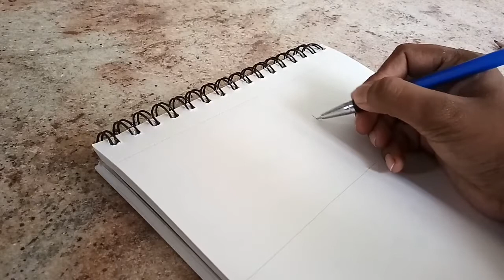Waiting for ray of hope | speed drawing | Tejuzadda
Hi all this video is a speed drawing of a girl waiting for a ray of hope